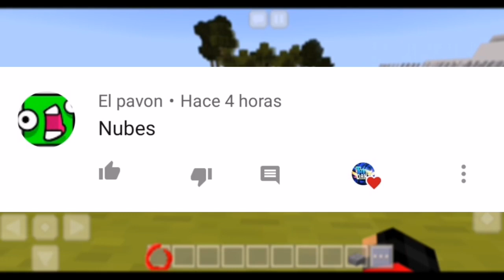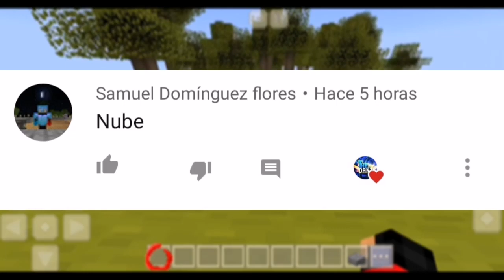💥TEXTURA GAMA BAJA 16x16 para MINECRAFT PE 1.16 (TEXTURA GAMA BAJA para MINECRAFT PE NETHER UPDATE)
💥TEXTURA GAMA BAJA 16x16 para MINECRAFT PE 1.16 (TEXTURA GAMA BAJA para MINECRAFT PE NETHER UPDATE). Hola gente bienvenidos al canal, hoy les traigo 💥TEXTURA GAMA BAJA 16x16 para MINECRAFT PE 1.16 (TEXTURA GAMA BAJA para MINECRAFT PE NETHER UPDATE).

💥TEXTURA💥

📃INFORMACION📃

Si es primera vez que ves uno de mis vídeos te invito a que te suscribas al canal y actives la campanita para que no te pierdas ningún video de 💥TEXTURA GAMA BAJA 16x16 para MINECRAFT PE 1.16 (TEXTURA GAMA BAJA para MINECRAFT PE NETHER UPDATE).

Si te gusta este tutorial de minecraft pe deja tu like para traer más tutoriales de 💥TEXTURA GAMA BAJA 16x16 para MINECRAFT PE 1.16 (TEXTURA GAMA BAJA para MINECRAFT PE NETHER UPDATE).

Comenta acá abajo cualquier duda sobre 💥TEXTURA GAMA BAJA 16x16 para MINECRAFT PE 1.16 (TEXTURA GAMA BAJA para MINECRAFT PE NETHER UPDATE).

Así que eso es todo por hoy gente espero que les haya gustado el vídeo de 💥TEXTURA GAMA BAJA 16x16 para MINECRAFT PE 1.16 (TEXTURA GAMA BAJA para MINECRAFT PE NETHER UPDATE), no olviden suscribirse y adiós...

TAGS 2: textura gama baja para minecraft pe 1.16,textura para minecarft pe,minecraft pe textura,textura 16x16 para minecraft pe 1.16,textura gama baja,textura 16x16,textura 16x16 para minecraft pe,textura,textura gama baja para minecraft pe,pack de textura gama baja,minecraft pe 1.16,minecraft pe,minecraft,mcpe,textura 16x16 mcpe,textura gama baja mcpe 1.16,mcpe 1.16,mcpe 1.16 textura,textura gama baja minecraft nether update,minecraft nether update,texturas,gama,baja.